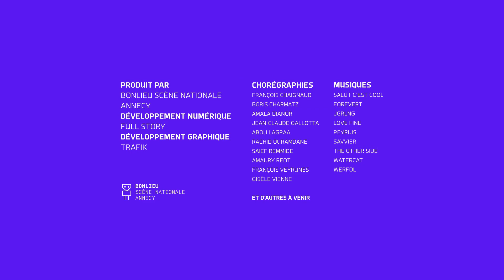I-Dance : Amaury Reot - 17/3/2021 15:55:29